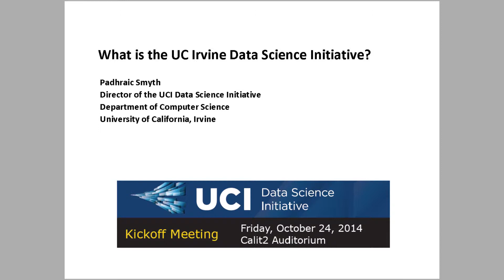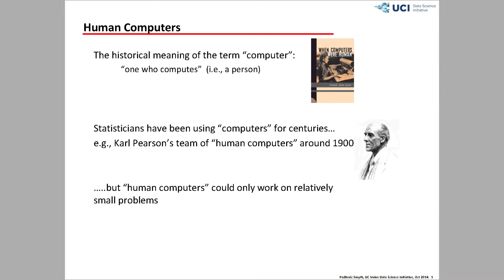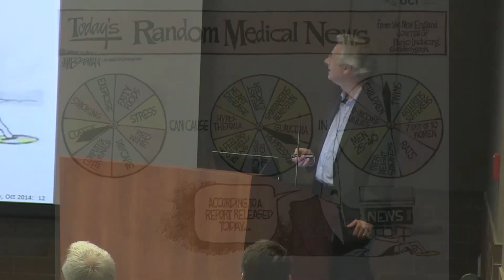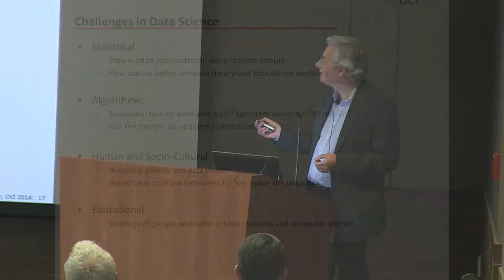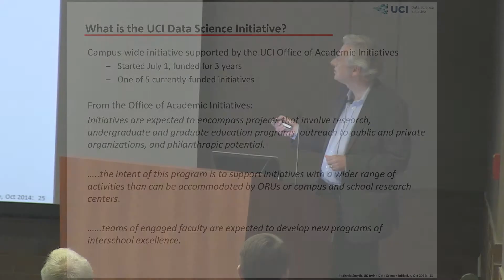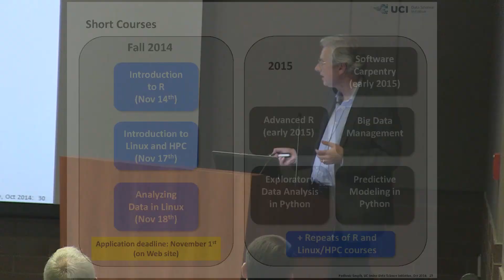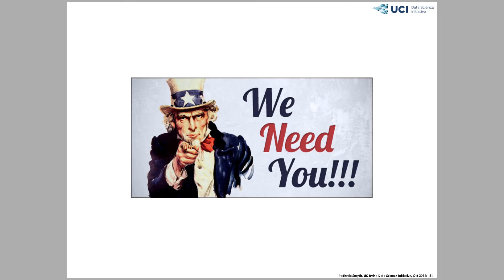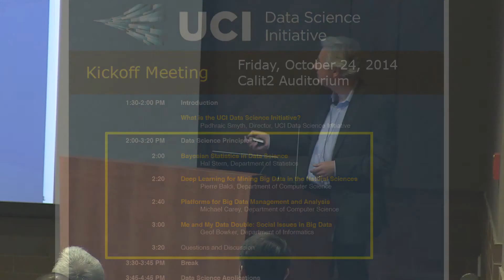Padhraic Smyth - Data Science Initiative 2014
Data Science Initiative

"What is the UC Irvine Data Science Initiative?"
by Padhraic Smyth